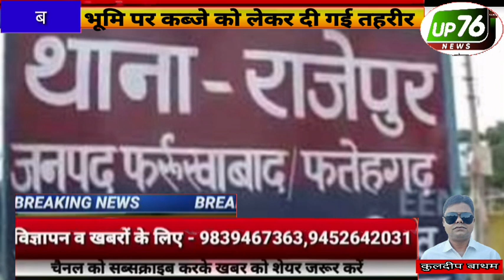भाजपा नेता,थानाध्यक्ष, दरोगा सहित आधा दर्जन पर तत्काल मुकदमा दर्ज करने के लिए दी तहरीर